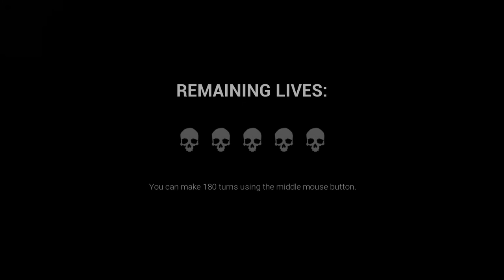Something is Wrong with Dark Deception... AKA (Scrapped Version of Part 1)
This is the Scrapped Version of the First Part for the Dark Deception Playthrough.

You will see why this version of Part 1 was Scrapped :)